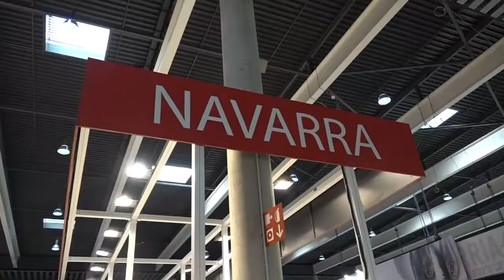La Presidenta Chivite y la consejera Gómez visitan la feria Alimentaria de Barcelona